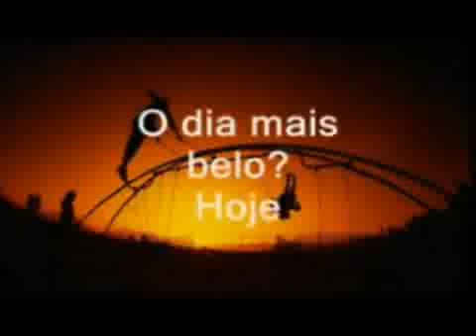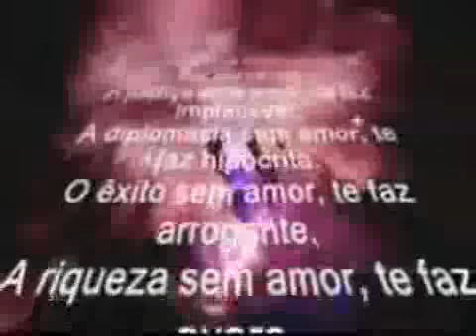O Sentido Da Vida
Assista esse vídeo e faça uma reflexão.O que é que eu preciso fazer,ou deixar de fazer para melhorar como pessoa???